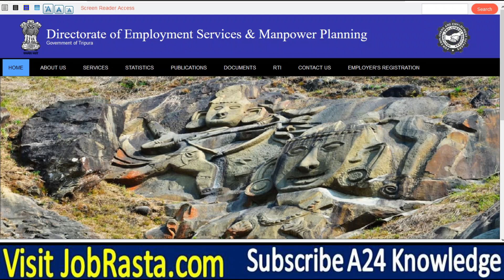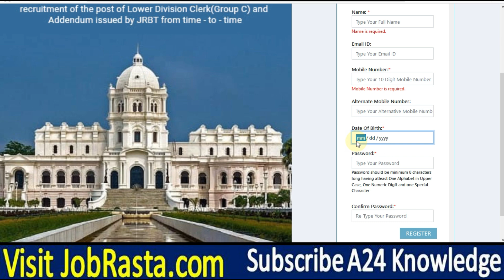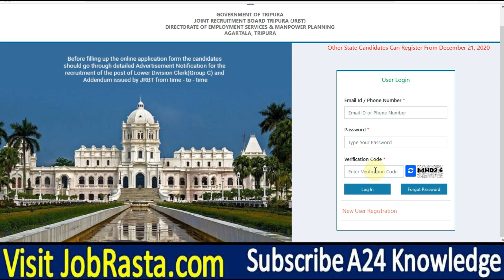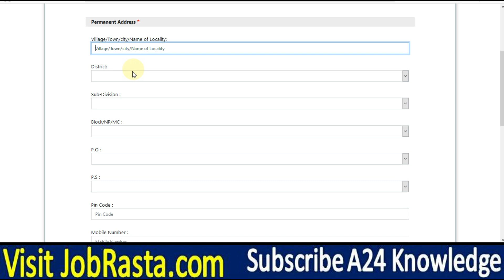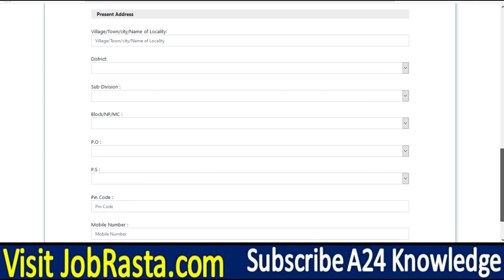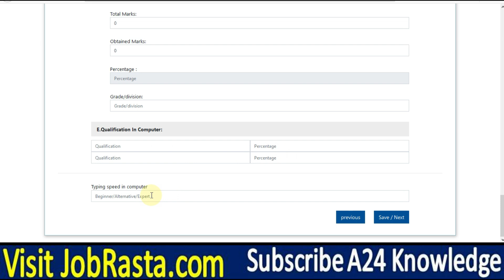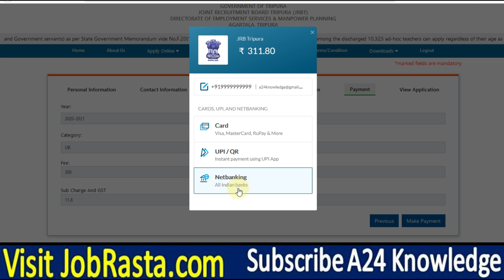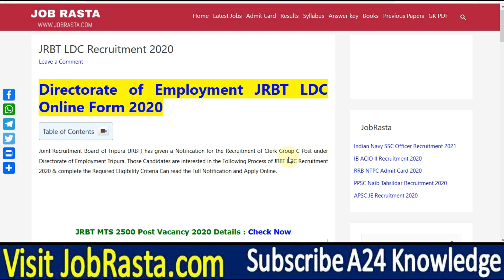JRBT LDC Online Form 2020 Kaise Bhare ¦¦ How to Fill JRBT LDC Form 2020 ¦ JRBT LDC Vacancy Form 2020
Check JRBT LDC 1500 Post Recruitment 2020 Details Before Apply
Joint Recruitment Board of Tripura (JRBT) has given a Notification for the Recruitment of Clerk Group C Post under Directorate of Employment Tripura. Those Candidates are interested in the Following Process of JRBT LDC Recruitment 2020 & complete the Required Eligibility Criteria Can read the Full Notification and Apply Online.